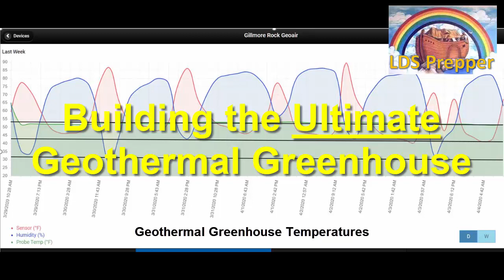Building the Ultimate Geothermal Greenhouse 4/11/20 8am Mountain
- LDS Prepper Premium Plant Micro Nutrients
- Mittleider Gardening Course Book
- Heirloom Garden Seeds
- Berkey Water Filters
- Off-Grid Portable Solar Generator